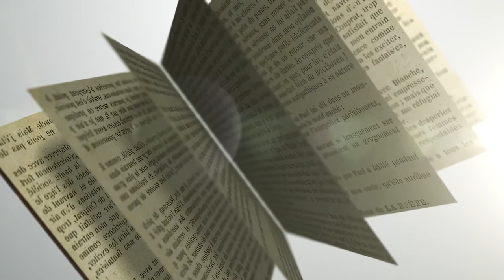18 Məşhur İnsanın Oxşarları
Her gün internetde qarşımıza məşhur insanların oxşarlarına rast gelirik. Sosyal şəbəkələrdə gördüyümüz bu şəkillər bizi güldürür. Sizin üçün 18 şəkil seçdik.